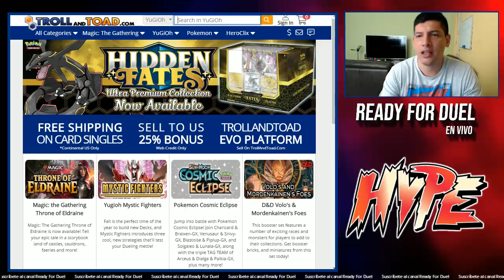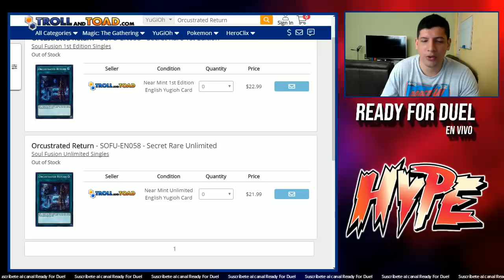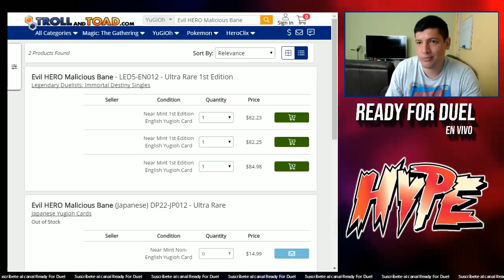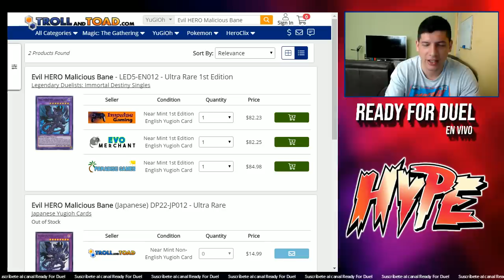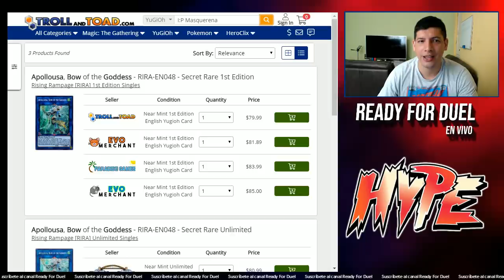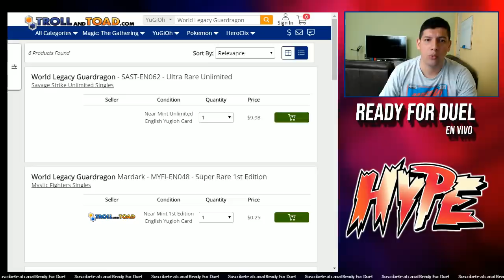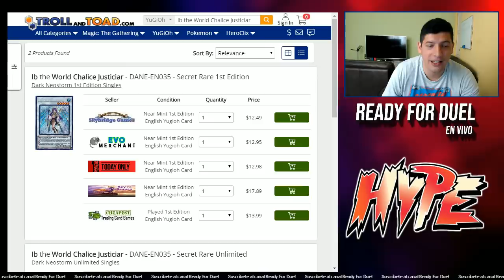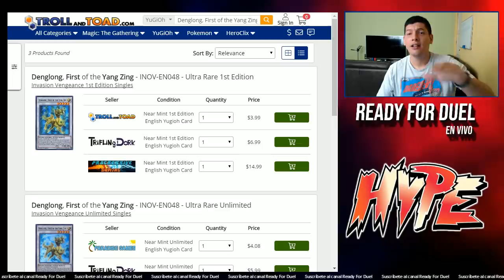¡Alerta! ¡Hype de la semana! ¡Todo Sube!